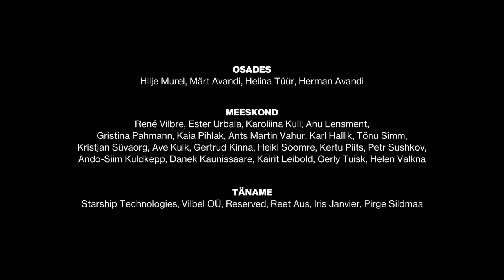EKI keelekillud 2022: Eesti keel tänapäeval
Ühe linnapere õhtusöök Eesti iseseisvuspäeval 2020. aastatel. Tänapäeva keelepruugis on ohtralt võõrsõnu ja tsitaatlaene, samuti slängisõnu.

Tänapäeva eesti keelele on iseloomulik rahvusvahelistumine ning see, et keele eri kihistused – kirja- ja kõnekeel, üld- ja oskuskeel – segunevad igapäevakeeles üha enam. Alates taasiseseisvumisest on eesti keelde tulnud varasemast enam uuslaene ja tsitaatkeelendeid (puhtvõõrkeelseid muganemata sõnu ja väljendeid) tähistama uusi asju, mille jaoks oma keeles sõna ei ole. Võõrsõnu on tulnud ka juba olemasolevate sõnade kõrvale, nt sõna 𝑝𝑎𝑠𝑡𝑎 sõna 𝑚𝑎𝑘𝑎𝑟𝑜𝑛(𝑖𝑡𝑜𝑖𝑡) kõrvale.

Keel peegeldab ümbritsevat elu – uued nähtused on kaasa toonud uusi sõnu: 𝑖𝑛𝑓𝑟𝑎𝑗𝑜𝑜𝑔𝑎, 𝑘𝑢𝑙𝑙𝑒𝑟𝑑𝑎𝑚𝑎, 𝑚𝑎𝑛𝑑𝑙𝑖𝑝𝑖𝑖𝑚, 𝑙𝑎𝑘𝑡𝑜𝑜𝑠𝑖𝑣𝑎𝑏𝑎, 𝑝𝑖𝑚𝑒𝑝𝑜𝑜𝑑. Kõige uuemad mõisted nagu 𝑟𝑜𝑏𝑜𝑡𝑘𝑢𝑙𝑙𝑒𝑟 ei ole veel kõnelejalegi tuntud, nii on see asendatud mõistega, millega 𝑟𝑜𝑏𝑜𝑡𝑘𝑢𝑙𝑙𝑒𝑟 seostub: 𝑟𝑜ℎ𝑒𝑝𝑜̈𝑜̈𝑟𝑒. Algul IT-terminitena keelde tulnud sõnad ja väljendid nagu nt 𝑢̈𝑙𝑒𝑠 𝑙𝑎𝑎𝑑𝑖𝑚𝑎 on saanud igapäevaseks.

Teksti autor: Tiina Paet.
Osades: Hilje Murel, Märt Avandi, Helina Tüür, Herman Avandi.
Meeskond: René Vilbre, Ester Urbala, Karoliina Kull, Anu Lensment, Gristina Pahmann, Kaia Pihlak, Ants Martin Vahur, Karl Hallik, Tõnu Simm, Kristjan Süvaorg, Petr Sushkov, Ave Kuik, Gertrud Kinna, Heiki Soomre, Kertu Piits, Ando-Siim Kuldkepp, Danek Kaunissaare, Kairit Leibold, Gerly Tuisk, Helen Valkna.
Täname: Starship Technologies, Vilbel OÜ, Reserved, Reet Aus, Iris Janvier, Pirge Sildmaa.